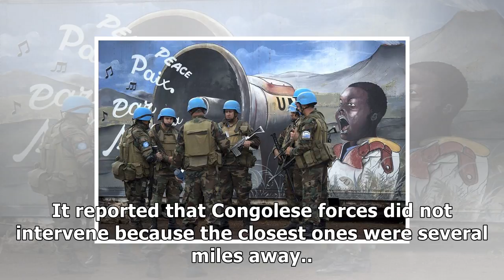14 un peacekeepers killed in congo attack